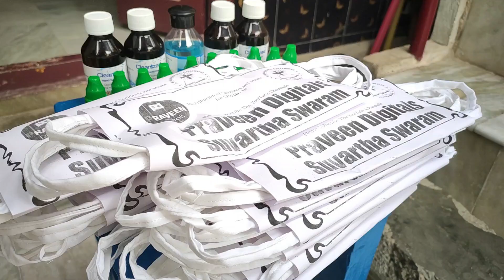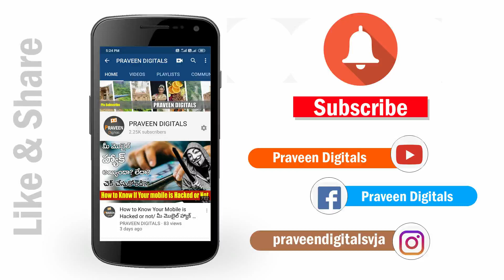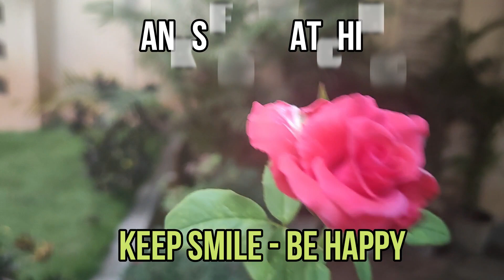DISTRIBUTING SANITIZERS AND MASKS l శానిటైజిర్స్ మరియు మాస్కులు పంపిణి l praveen digitals